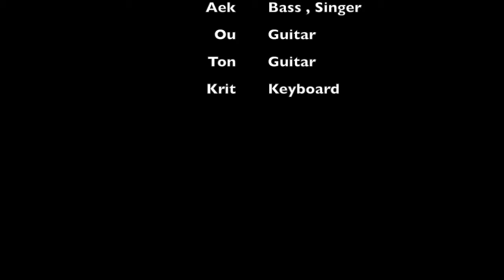Well all right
Down to Earth Live @ Portobello
28th March 2019